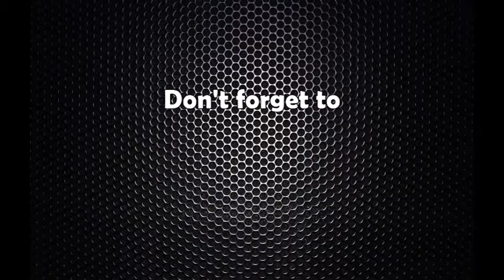प्रधानमन्त्री ओली अस्पताल भर्ना : के भन्छन् डाक्टर ?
KP Oli Admitted to Teaching Hospital. The Doctors breif